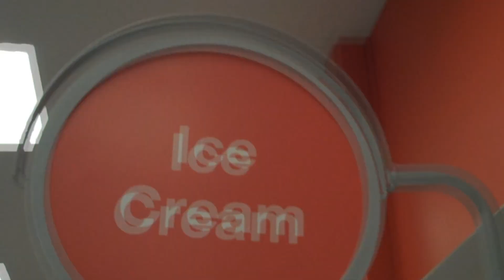Yo, We at Target - by Pantsifer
Today I was bored and decided to write, produce, and record along with shoot and edit a stupid video with friends, PLUS get kicked out of Target... All in under 2 hours! hahaha
Show your friends and Buy on iTunes!